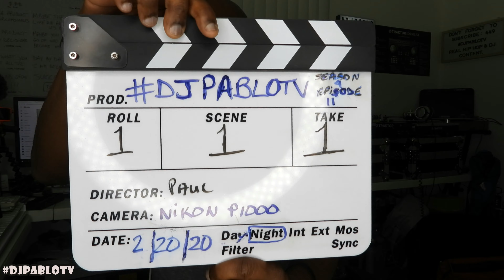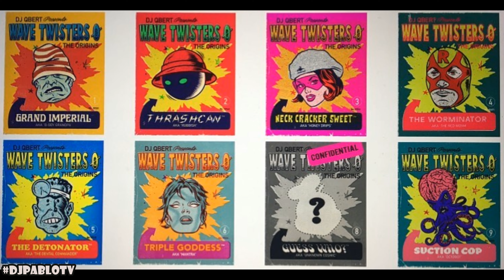DJ Qbert Drops New Suction Cop Single From Wave Twisters Zero {D.P.T.V} Season 4 Ep 11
In the episode, we feature the new single from DJ Qbert entitled "Suction Cop".